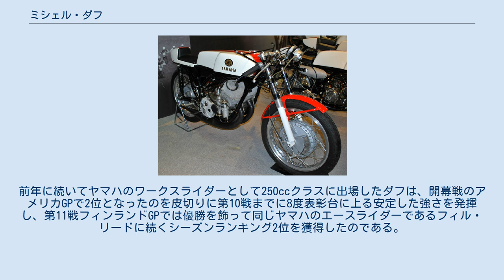ミシェル・ダフ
ミシェル・ダフ (Michelle Duff、1939年12月13日 - ）は、カナダ出身の元オートバイレーサー。
世界グランプリで初めて優勝したカナダ人である。
レーサーとして引退後は、トランス女性である事を公表し、作家、写真家として活動している。
現役時代は出生名であるマイク・ダフ（Michael Duff）として活動していた。
 オンタリオ州のトロントで生まれたダフは、15歳となった1955年にレースを始めた。
1957年に当時もっとも速い市販ロードレーサーであったノートン・マンクスを手に入れると、カナダのローカルレースでいくつか勝利を収めるようになった。
1960年に本格的にレース活動をするためにイギリスに渡り、結果はリタイヤに終わったもののマン島TTレースでグランプリ初出場を果たす。
しかし、この年出場したオールトンパーク ( en:Oulton Park ) で行われたイギリス選手権のレースでクラッシュして怪我を負い、このアクシデントでレースを続ける自信を失ったダフはカナダに帰国してしまった。
 しばらくトロントの工場で働いていたダフだったがやがてレースへの情熱が甦り、翌1961年、500ccのマチレス・G50と350ccのAJS・7Rを購入して再びヨーロッパに戻った。
500ccクラスと350ccクラスに出場したマン島TTでは両クラスとも下位に沈んだが、ベルギーGPの500ccクラスに出場して4位入賞したことで自信を取り戻し、以後はたびたびグランプリで入賞する走りを見せるようになる。
1962年にはマン島TTの500ccクラスではクランクシャフトのトラブルでリタイヤするまでは2位を走り、350ccクラスでは5位に入賞した。
翌1963年もコンスタントにポイントを獲得し、フィンランドGPの500ccクラスでは初めての3位表彰台を獲得してランキングでも6位となってシーズンを終えている。
 1964年、引き続きマチレスとAJSで500cc・350ccクラスに参戦する一方、日本のヤマハと250ccのマシンに乗る契約を交わす。
そしてこの年のベルギーGPで、北米出身のライダーとしても初めてとなるグランプリ初優勝を飾り、250ccクラスランキング4位でシーズンを終えた。
また350ccクラスでは、優勝こそなかったものの4度表彰台に上る活躍でランキング3位となった。
私生活ではこの時期にフィンランド人の女性と最初の結婚をしており、2人の子供をもうけている。
 ランキング2位になった1965年に乗ったヤマハRD56 続く1965年はダフにとってはレーシングライダーとしてのベストシーズンとなった。
前年に続いてヤマハのワークスライダーとして250ccクラスに出場したダフは、開幕戦のアメリカGPで2位となったのを皮切りに第10戦までに8度表彰台に上る安定した強さを発揮し、第11戦フィンランドGPでは優勝を飾って同じヤマハのエースライダーであるフィル・リードに続くシーズンランキング2位を獲得したのである。
この年は125ccクラスにもヤマハから出場し、ダッチTTで優勝もしている。
しかしこの年のシーズン終盤、ヤマハが新しく開発した250cc水冷V4エンジンのRD05のテスト中に転倒し、骨盤と股関節を骨折する重傷を負うというアクシデントがあった。
 翌1966年は前年の怪我の影響でレースに復帰したのが6月に入ってからと出遅れ、ヤマハの新しいV4にはすでにフィル・リードとビル・アイビーが乗っており、ダフに与えられたのは旧い2気筒のマシンだった。
結局この年はマシンと自身の体の両方の問題に苦しみ続け、125ccクラスと250ccクラスの双方でランキング9位に終わった。
ダフはこの年限りでヤマハを離れて翌シーズンはAJSとマチレスのマシンでプライベーターとしてグランプリに出場したが、プロライダーとしての限界を感じて1967年シーズンを最後にグランプリからの引退を決意した。
この年にカナダ建国100周年を記念して1度だけ開催されたカナダGPで3位となったのが、ダフのグランプリにおける最後の記録となった。
 最初の妻と別れてカリフォルニアに渡ったダフは、サイクル・ワールド誌 ( en:Cycle World ) の編集者として働くかたわらでカナダやアメリカのレースへの出場を続けた。
1968年にはデイトナ200で3位となり1969年にはカナダ国内選手権で250cc・500cc・...